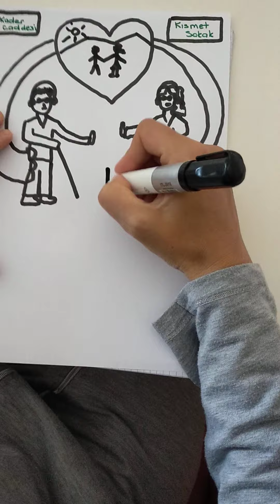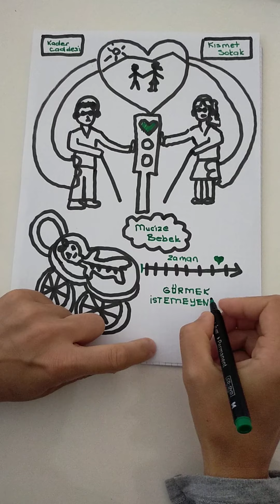iki görme engellinin mutlu son hikayesi..happy ending gör two visually impaired